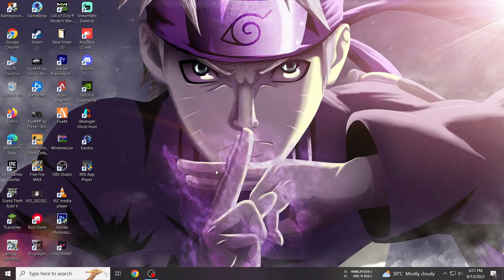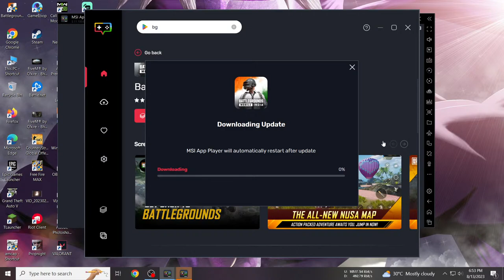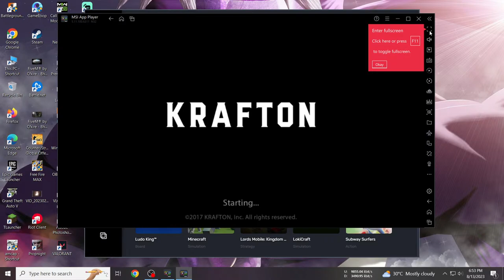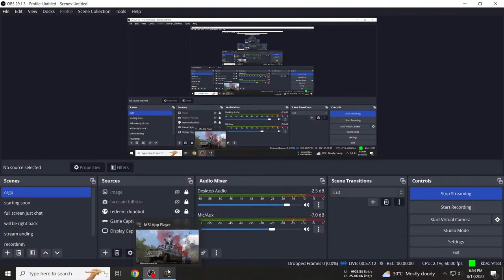Apex Legends RANKED TOP 100 PREDATOR GRIND CONTROLLER ON PC !YOUTUBE AGAMA GAMING